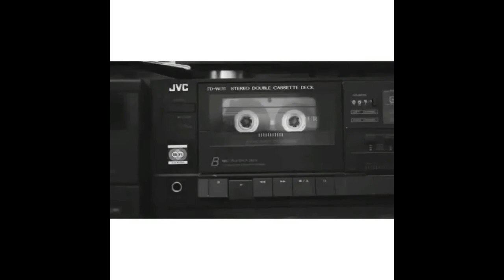Yağmur Sarıgül | Yarın doğar güneş elbet yine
Yarın doğar güneş elbet yine,
seversem seni,yakar elimi..
yakarken beni,kutsar seni..

Ölüydüm,sen yokken,
yüz yıl geçti bak üstünden..
özledim kanını,
al dudaklarının tadını..

Yırtıp atsak gündüzü
ve gece bizim olsa..